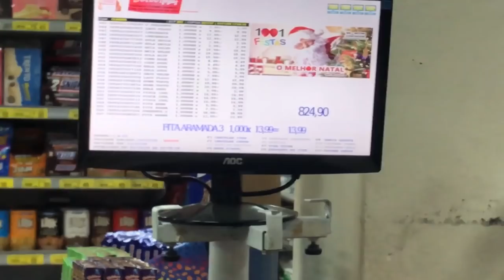COMPRANDO DECORAÇÃO DE NATAL PARA ACADEMIA VL FITNESS 🎁🎄